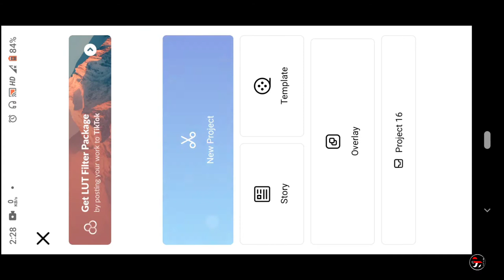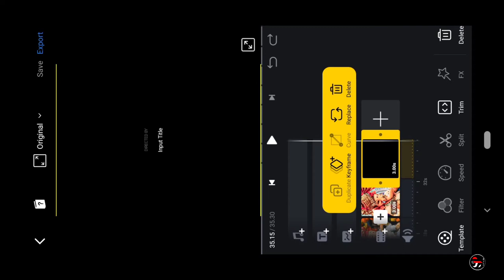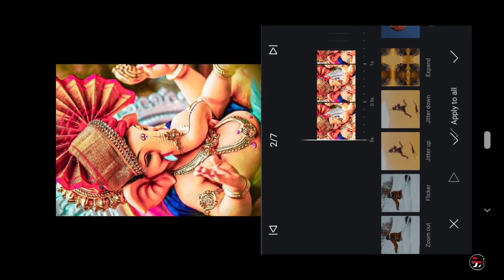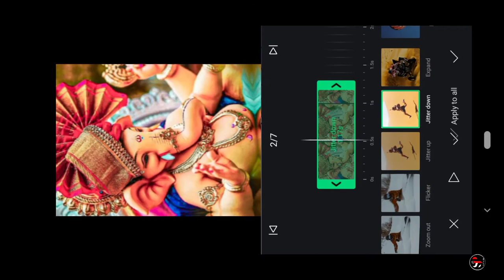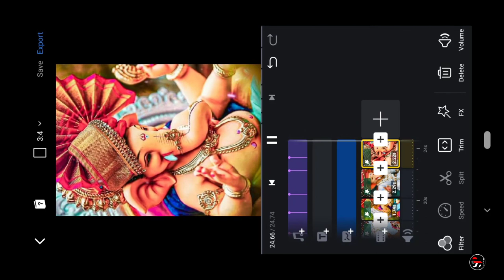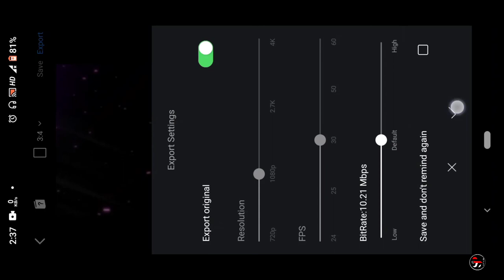Ganpati Bappa Trending Reel Video Editing || Ganesh Video Editing || VN Video Editor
Hello Guys👋